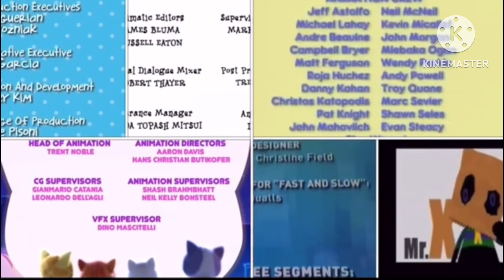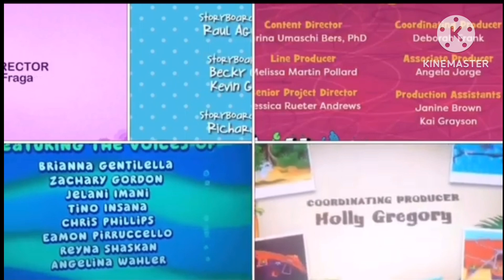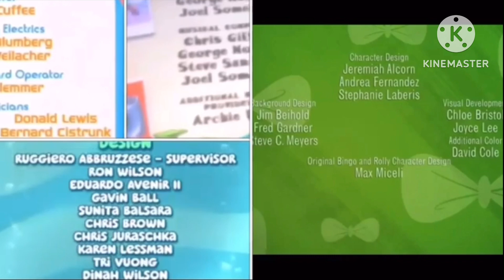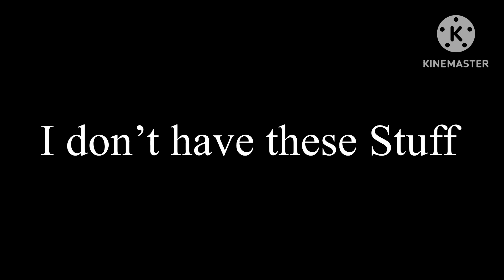Kylus’s Reupload Credits Remixies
All the Credits Remixies got Delete Yesterday